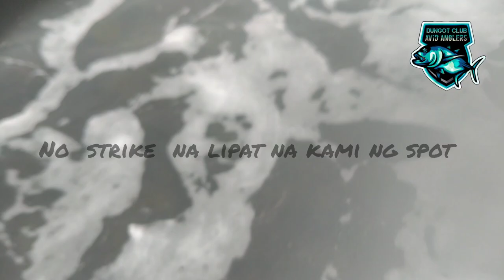EP.3 Fishing - GIANT TREVALLY NANAMAN SA DIY LURE KO